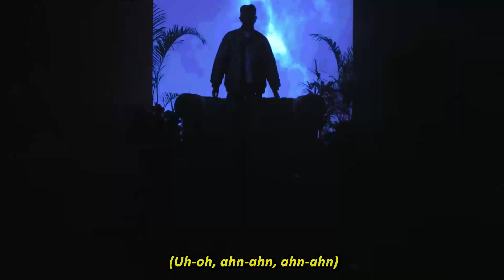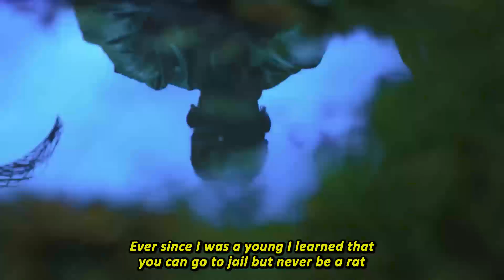Alee - Panther [ENGLISH LYRICS]